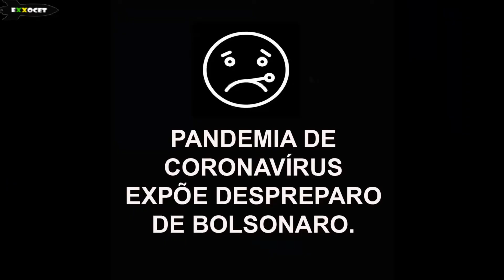MEME POLÍTICO (Você apoia o Mandetta?) - Exxocet 478